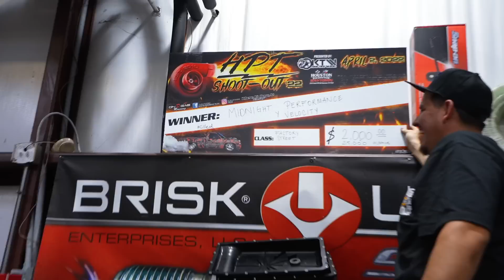California Bound with Coyote F-150s! Redbull & Gator (Hoonigans)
It's HOONIGANS Crunch time! We went to Midnight Performance to pick up the Red VMP Supercharged f-150 "Redbull" to take off to California. Turns out, Gator wants to join the party so we stuck around another day to get it ready!